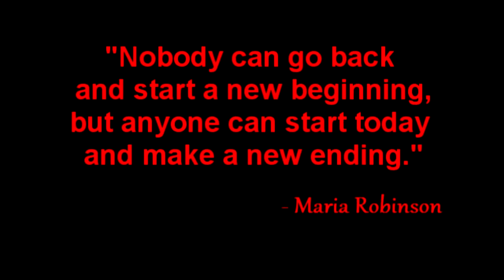The Floodening: A Brief Farewell To Triumph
A short film where I bid a fond farewell to the old world of Triumph on the IndieSquish Minecraft server.  The old world was flooded to make room for the new world.

If you are looking for a warm, family-friendly server to play on, with kind residents and an amazing staff, you have no where more to look than IndieSquish. A truly remarkable community that I am proud to say that I am a part of.

for more information and to begin the whitelisting process. You will not be disappointed.

Everything in Minecraft is created by Markus "Notch" Persson and the team at Mojang AB.

If you like our videos, please help us spread the word about quality family friendly gaming.

Thanks!